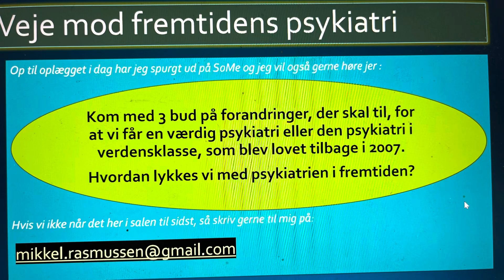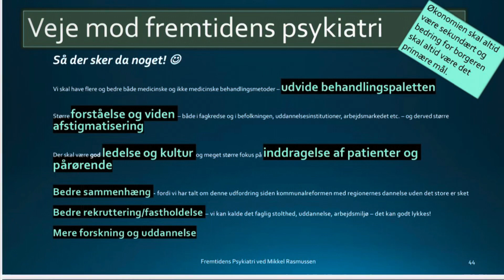Oplæg om Fremtidens Psykiatri i København 29. april 2024